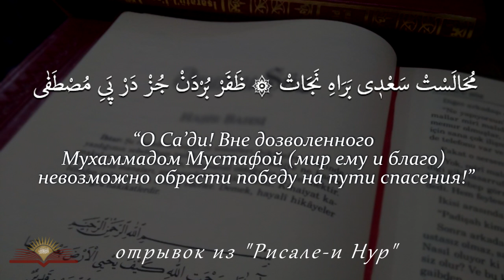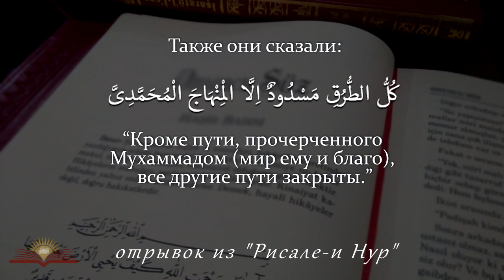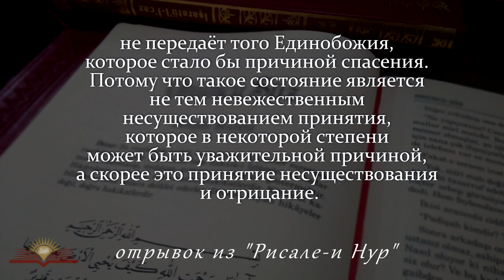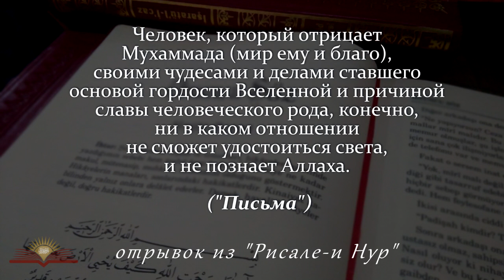Встреча Джуббели Ахмет ходжа с последним учеником Саида Нурси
Недавно известный проповедник Джуббели Ахмед ходжа из джамаата Исмаилага навестил последнего из ныне живущих учеников Бадиуззамана Саида Нурси, Хюсню Байрамоглу.

Эта почти четырёхчасовая встреча прошла в чрезвычайно искренней и дружеской атмосфере, наполненной воспоминаниями, обсуждением научных вопросов и чтением отрывков из "Рисале-и Нур".

По просьбе Джуббели ходжа Хюсню Байрамоглу делился своими воспоминаниями об Устазе, о его ответах на различные вопросы, которые были заданы ему в разные периоды его жизни, а также рассказами о шейхах тарикатов, поддерживавших связь с Бадиузамманом и посещавших его в 1950-х годах, разъяснениями Устаза касаемо тариката и метода "РисалеиНур".

В отношении некоторых вопросов уважаемого Джуббели Ахмеда, касающихся межрелигиозного диалога, Хусню Агабей прочитал ему в качестве разъяснения некоторые отрывки из книг "Кастамонское приложение" и "Письма".